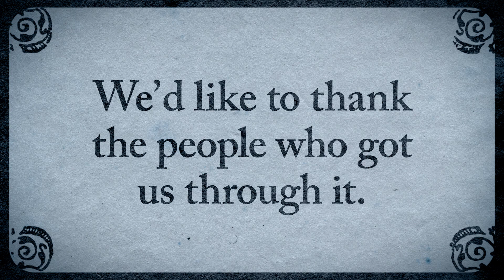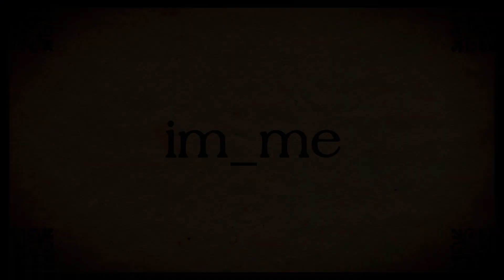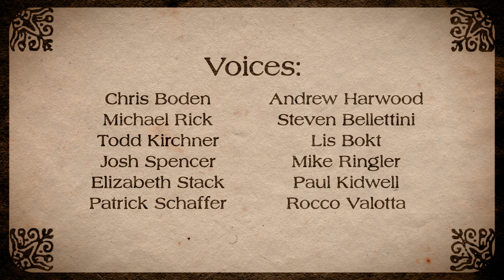Thank You For An Amazing 2013 From TGG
- We want to give our utmost appreciation to every single person who donated to help our dream flourish in the last year. Without you guys there's so much we wouldn't have been able to accomplish. Thanks to you, we had an awesome 2013, and are able to look forward to an even better 2014. Thank you!